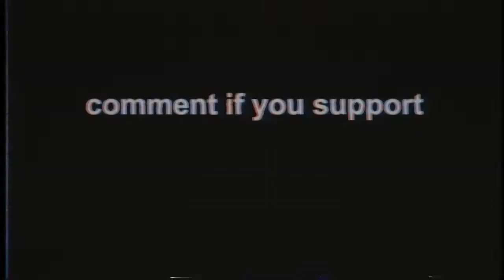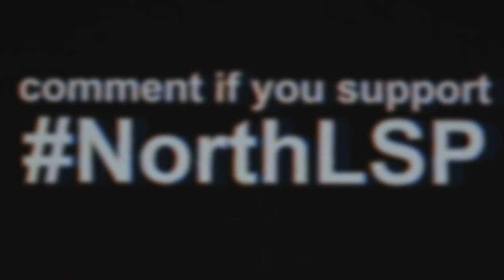I Played Star Wars Battlefront 2 in 2019 and this happened... Shocking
so i played battlefront 2 two years later after launch and this happened. (shocking)
                                          🚨 OPEN ME 🚨

Friends in this video:

Cody: FIRE FIST310

Nate: Nathanhu9h3s

Tom: Zz Fly3r 15 Zz -  SOMEWHERE IN RUSSIA